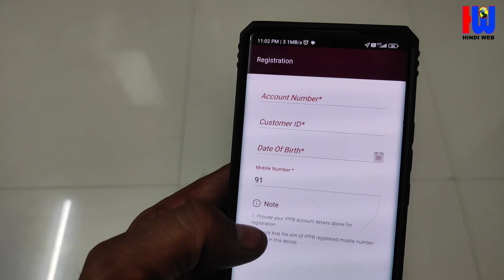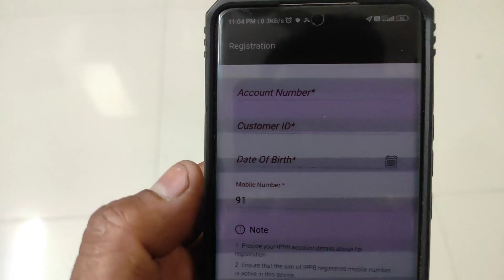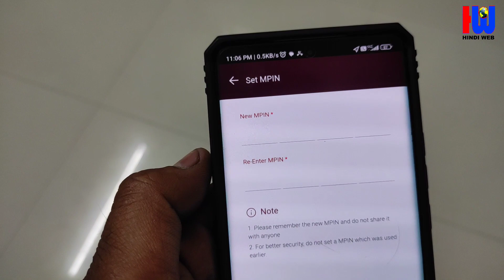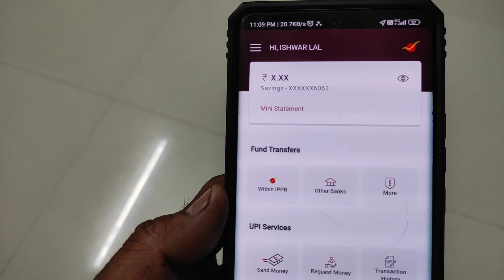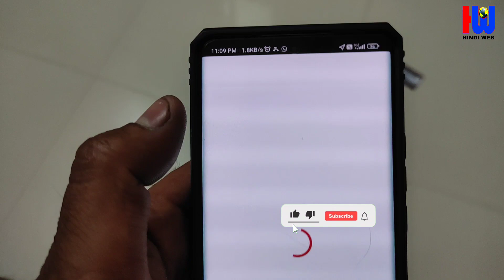ippb Login kaise kare || IPPB Login Problem Solution 100% || ippb App Please Enter Valid Details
IPPB App Mein Account kaise banaye
ippb login nahi ho raha hai
please enter valid details in ippb app  problem solution